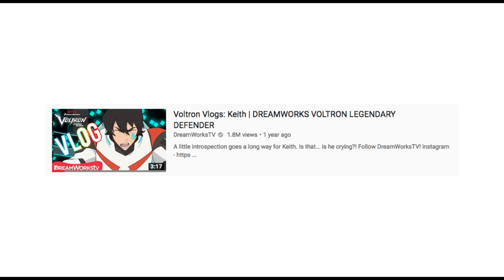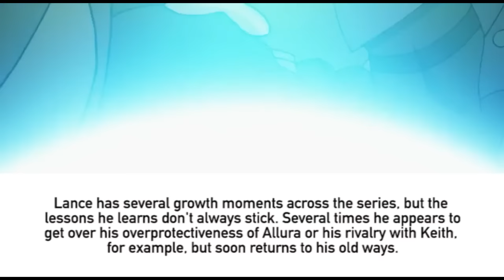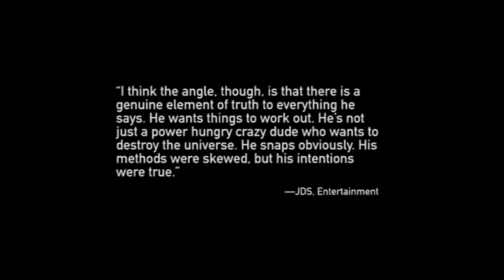How Voltron Became a Tragedy | Part II: Story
The showrunners have commented that everyone has a different favorite Paladin. Unfortunately, this means anyone whose favorite Paladin wasn't Hunk or Pidge were faced with a tragic—and at times offensive—final season.

Besides the ending song ("Keep on Chooglin'" by AJJ), the music in this video is by Zoe Keating and Poppy Ackroyd! They're FANTASTIC artists. Check 'em out!

You can consider this my last Voltron video. I wish you all well.

...NOW MAYBE I CAN FINALLY FINISH THAT GODDAMN LADY AND THE TRAMP 2 VIDEO